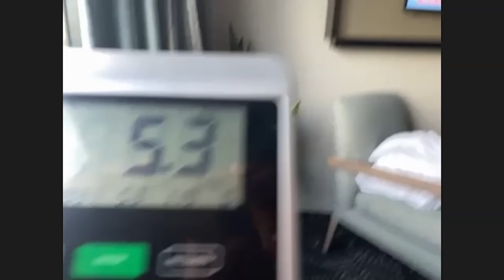Manatees | I Don’t Know About That with Jim Jefferies #62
In this episode, the team discusses manatees with former marine biologist and manager of the Miami-Dade County Manatee Protection Program, Forrest Shaw.

Follow Forrest on Instagram and Twitter @ForrestShaw.

Go to JimJefferies.com to buy tickets to Jim's upcoming tour, The Moist Tour.